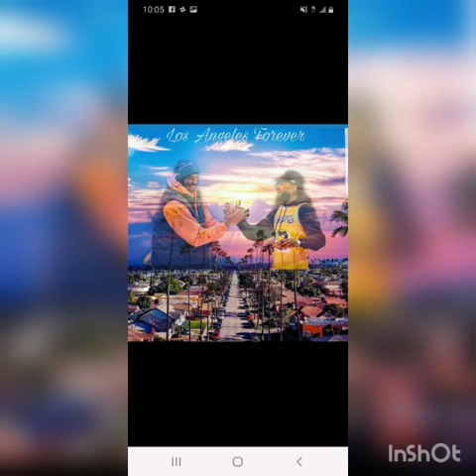R.I.P Added some more photos